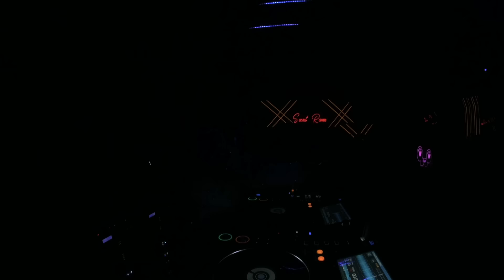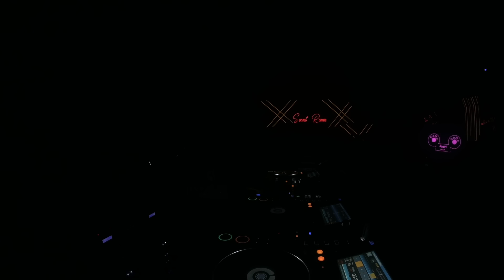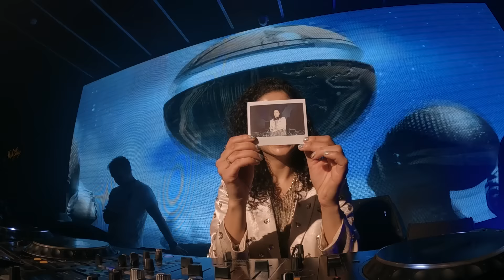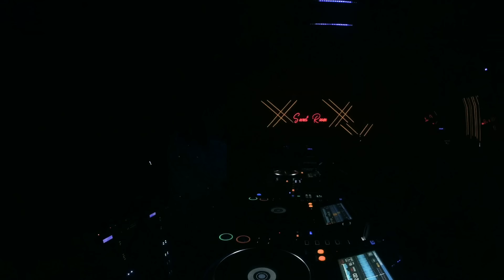Avantika Live at SoHo, New Delhi | High Energy Afro & Melodic House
Greetings fellow earthlings 🧚🏼‍♀️

Recorded in my hometown, New Delhi, with a stellar line-up of female DJ's including Ukrainian powerhouse, Korolova, this set captures the true spirit of not only the ever jolly Dilwale Delhiites, but all of YOU who bring contagious high energy to the dance floor!

I appreciate you & look forward to many more such moments in the future!🔥

Dance on 🧚🏼‍♀️

Harshita Chauhan
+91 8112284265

00:00 Another Brick In The Wall (Original Mix) - Ucha, Darksidevinyl
06:25 Desert Mirage - The Angels
08:43 Starboy (Original Mix) - Goom Gum
13:26 For a Vibe (Original Mix) - Garsi
16:37 Dame Mas (Original Mix) - BadWolf Feat. Soff
20:17 Have You Ever (Dub) - TERR
23:10 Is That You? (Cioz Remix) - Ryan Murgatroyd
28:25 Maya (Original Mix) - M.E.M.O.
32:55 Footprints (Extended Mix) - Kaz James
39:15 Reload (Original Mix) - Giza Djs
41:20 Piano Fix (Original Mix) - Renato Cohen
45:45 The Feeling (Original Mix)  - Massano
51:24 Let the Drums Speak (Butch Remix) - Mighty Dub Katz
55:10 Bessame (Original Mix) - Malone, Calussa
58:00 Starlight (Original Mix) - Maga, Sean Doron
1:02:53 Surgery (Original Mix) - Maceo Plex, Johnny Jewel
1:05:04 You & Me (GHEIST Re-work) - Disclosure
1:08:38 Nu World (Original Mix) - Maceo Plex
1:13:59 Spanish Fly - 2000 & One
1:15:00 Café del Mar (Tale Of Us Renaissance Remix) - Energy 52